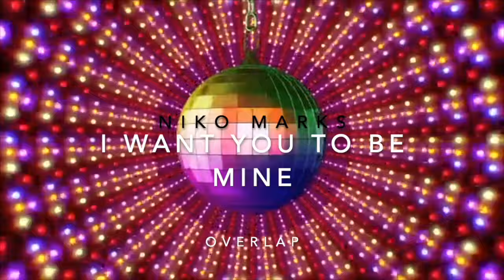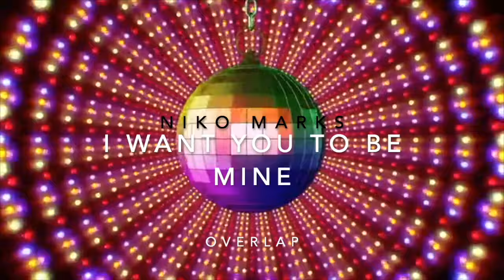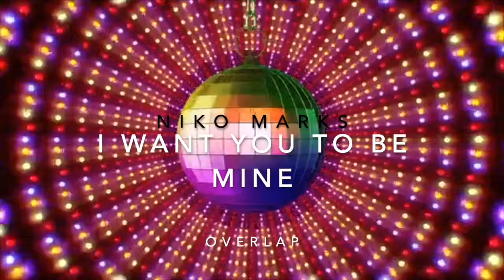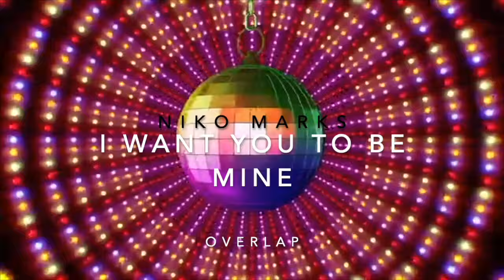Niko Marks - I Want You to be Mine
music musicvideo, electronic, house, deep house, tech house
Niko Marks
I Want You to be Mine
OVERLAP /